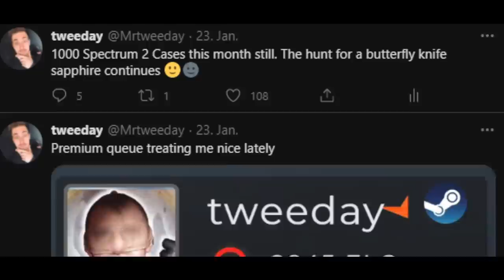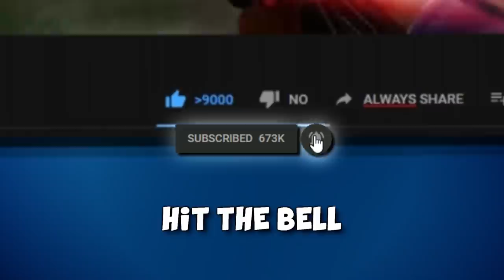5% WIN RATE GAMER (FACEIT Level 10)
5% winrate on FACEIT Level 10 happened, so I didn't give a shit and just went to have fun in a FACEIT Level 10 Game. So I got matched up with 4 russians and it was really fun :D Hope you enjoy!